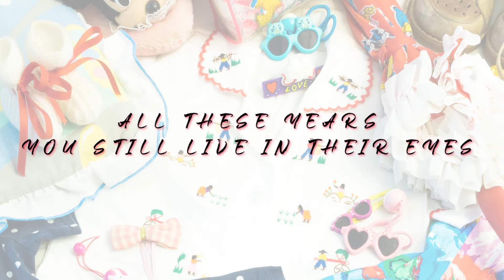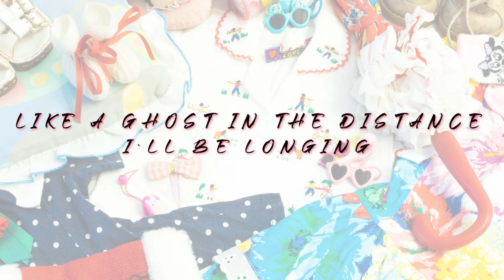Stephen Gawking (The Nuclear Lyricist) - Andria The Angelic feat Eduan, Kat & Kulax [LYRIC VIDEO]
Facebook & Instagram @NuclearLyricist

In Loving Memory Of Andria Swanepoel - Love & Miss You From Your Brother Ijay aka Stephen Gawking The Nuclear Lyricist

I collaborated with Eduan, Kat & Kulax on this very special song in tribute to my sister, Andria, who passed away in 1994 at the age of 5. She had Spinal Muscular Atrophy (SMA) Type 1, a progressive neuromuscular disease.

The Meaning: The song "Andria The Angelic" is a tribute to my sister, Andria, who passed away in 1994 at the age of 5. Andria had Spinal Muscular Atrophy (SMA) Type 1, a progressive neuromuscular disease. The song is a reflection on the impact that her death had on us as a family. The song is also a message of hope and resilience, and a reminder that even in the face of tragedy, there is always beauty to be found.

The Message: The message behind the song is that even though we may lose loved ones, they will always be with us in our hearts. The song is a reminder that love is eternal, and that it can help us to overcome any obstacle.

The Inspiration: The song was inspired by me and my parents longing for my sister, Andria. Andria was a special person, and her death had a profound impact on us as a family. The song is a way for me to express my feelings of survivor’s guilt and growing up without my sister, and to honor her memory. The song is also a way for me to share my story with others, and to offer hope and inspiration to those who are facing similar challenges.

Universally Relatable: The song is universally relatable because it speaks to the universal human experience of loss and grief. The song is a reminder that we are all connected, and that we all share the same pain when we lose someone we love. The song is also a reminder that even in the darkest of times, there is always hope. Andria's story is a testament to the power of the human spirit. She never let her illness define her, and she lived her life with love, joy, and compassion. I hope that this song will offer hope and inspiration to those who are facing similar challenges.

Performers:
Bobby Johnson (Sings)
Eduan van der Merwe (Sings)
Kat Coetzee (Sings)
Kulax Nthoethata (Raps)

Written by Ijay Swanepoel, Bobby Johnson, Eduan Van Der Merwe, Kat Coetzee, Kulax Nthoethata
Composed by Ijay Swanepoel, Bobby Johnson, Eduan Van Der Merwe
Recorded by Bobby Johnson
Recorded at Re-Birth Music
Produced by Ijay Swanepoel & Bobby Johnson
Mixed & Mastered by Bobby Johnson
Published Independent
Label Independent
Promoted by Devographic Music Agency

About Stephen Gawking The Nuclear Lyricist

Rather than be discouraged by his own disabilities and challenges, Ijay Swanepoel uses his music project Stephen Gawking - The Nuclear Lyricist as a symbol of hope and inspiration to those who are disabled, different, oppressed, bullied, and everyone in-between. He himself has Spinal Muscular Atrophy (SMA) Type 2, and suffers from this neuromuscular disorder that results in the loss of motor neurons and progressive muscle wasting.

Facebook & Instagram @NuclearLyricist